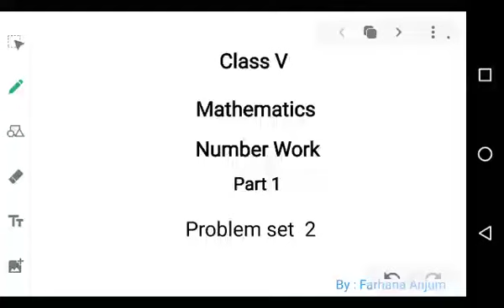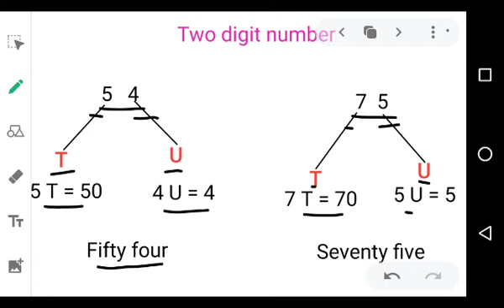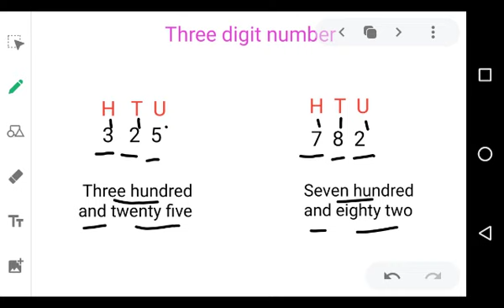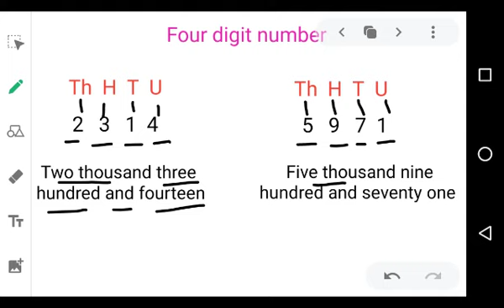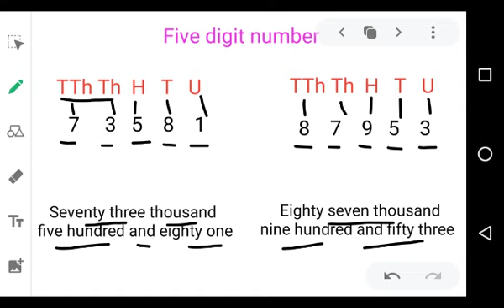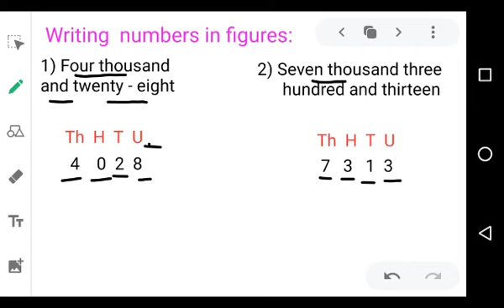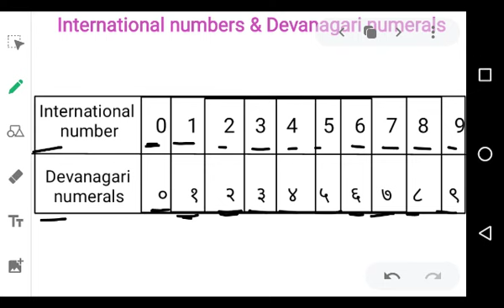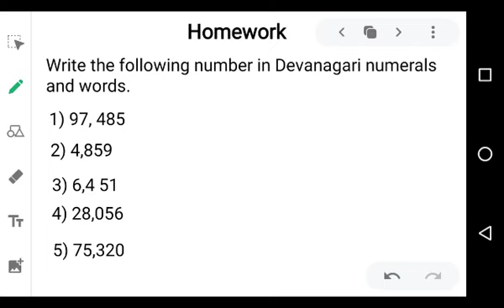SUBJECT: MATHS CLASS:5TH DATE: 24:07:2020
SUBJECT: MATHS        CLASS:5TH       DATE: 24:07:2020                               TEACHER: FARHANA ANJUM